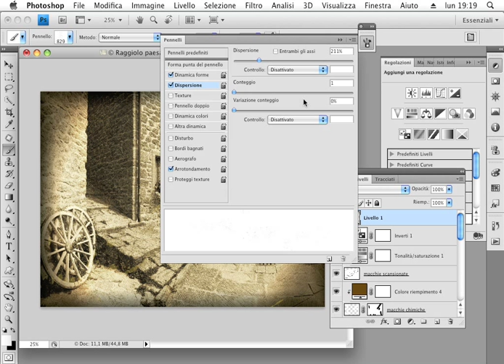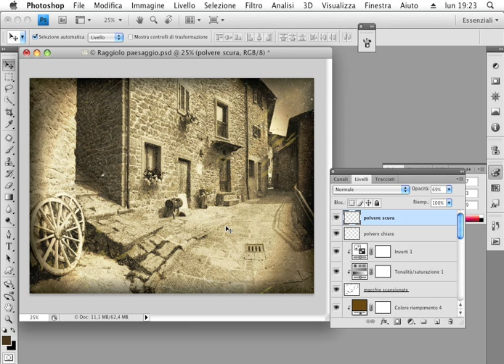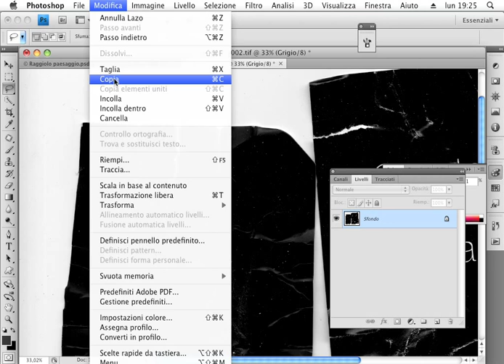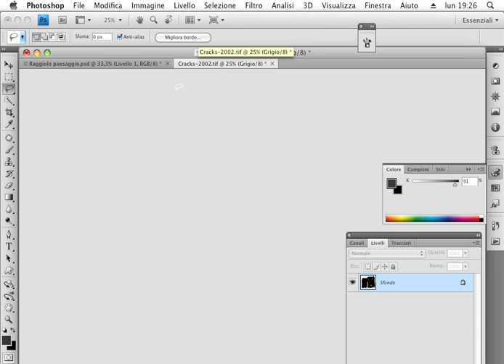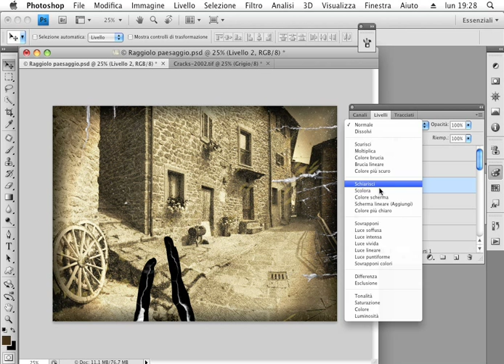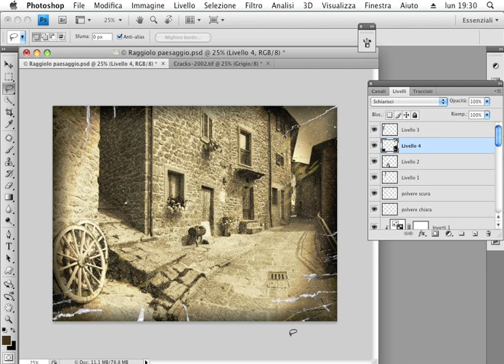Corso Photoshop - Invecchiamento fotografico - Italiano HD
Questa lezione è tratta dal videocorso "Photoshop- Tecniche di invecchiamento fotografico" di Teacher-in-a-Box

Talvolta può essere interessante dare un tocco "retrò" a una fotografia digitale appena scattata per farla apparire come invecchiata, rovinata oppure semplicemente scattata nel passato.

Su internet si trovano ormai decine e decine di videotutorial su tecniche per "invecchiare" una fotografia digitale con Photoshop, su come cioè darle un aspetto antico aggiungendo macchie, graffi e polvere. Ma quante delle tecniche descritte ottengono risultati realistici o almeno verosimili? La maggior parte di questi tutorial gratuiti si limita a insegnarti come dare una colorazione seppia del tutto improbabile, o aggiungere graffi e grana della pellicola in modo poco realistico. Ma se ti interessa andare oltre e imparare a replicare l'atmosfera calda delle fotografie anni '70, simulare pieghe, graffi, polvere, macchie e crepe in modo verosimile, aggiungere una cornice frastagliata, aggiungere una scritta calligrafica o che riporti la data, simulare un timbro in rilievo, trasformare un ritratto moderno in una foto d'epoca, e molto altro ancora, allora questo seminario fa per te!